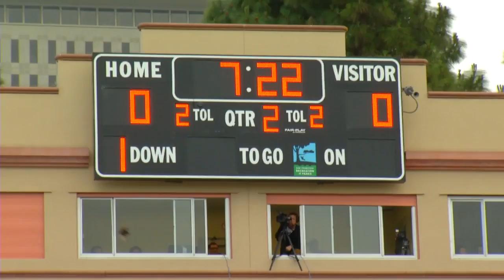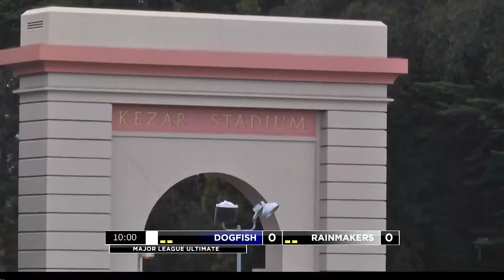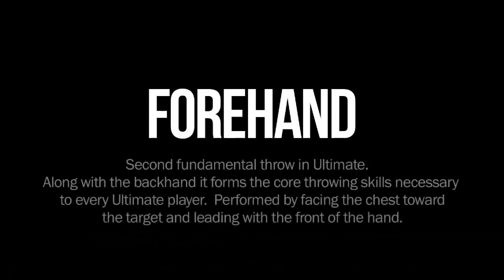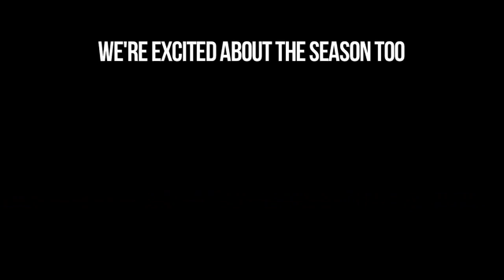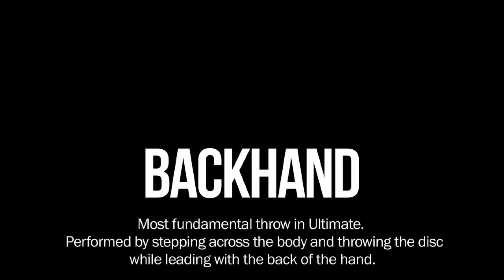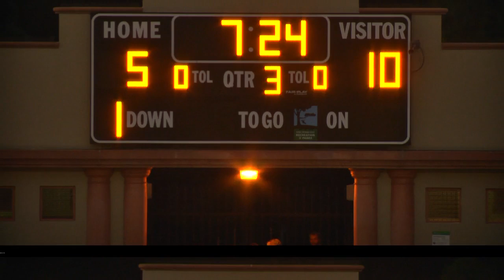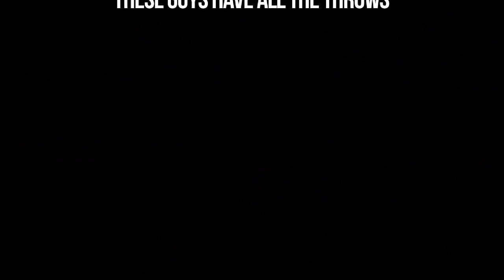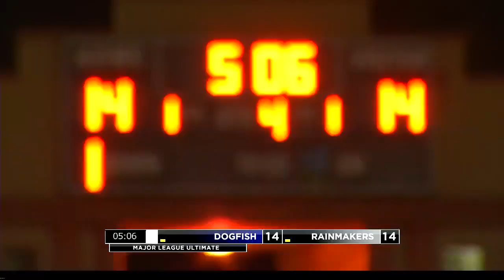Week 3 - Rainmakers @ Dogfish - Full Game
Watch the battle of the two undefeated teams take place at Kezar stadium in sunny San Francisco, CA. Can Joe Sefton and Sam "The Shark" Harkness lead the way or will Mac Taylor, Beau Kittredge and Martin Cochran prove to be unstoppable?

Watch live to see who will become the standalone powerhouse of the MLU Western Division.